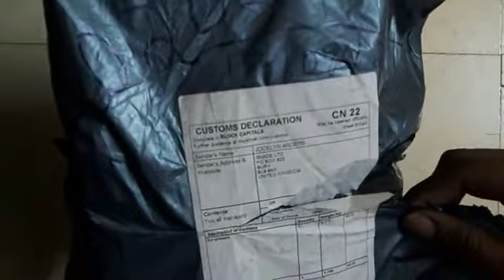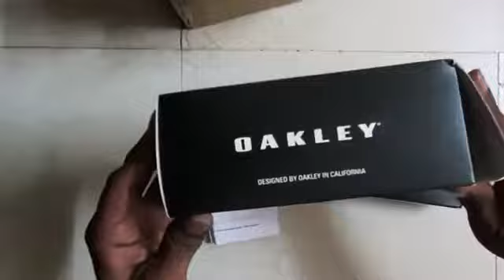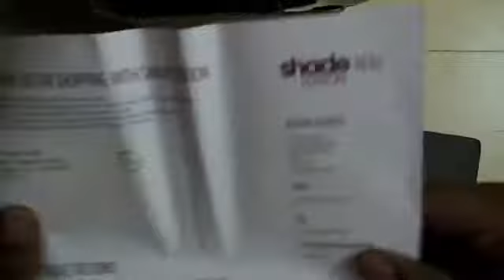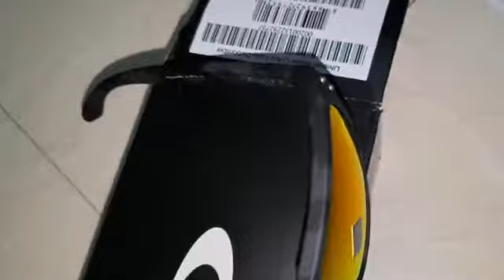Oakley Holbrook Sunglasses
The Oakley Sunglasses do look pretty cool!
All Oakley Sunglasses for only $14.99!
Oakley Sunglasses With 100% Guarantee Quality!!!